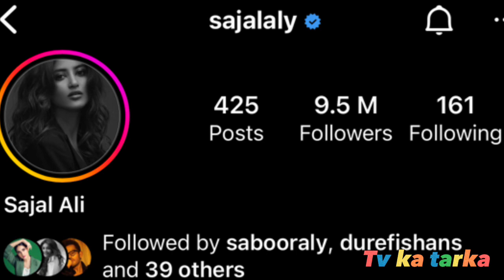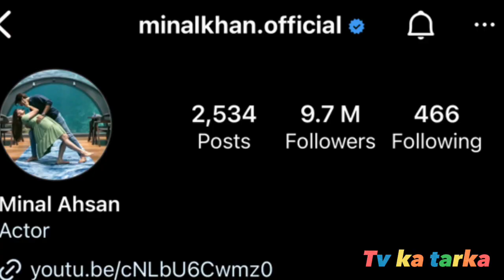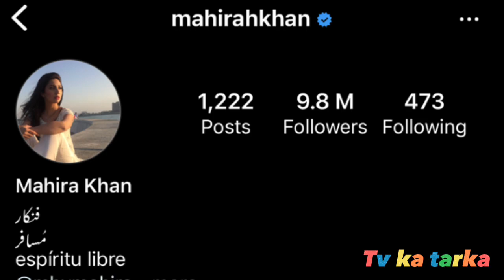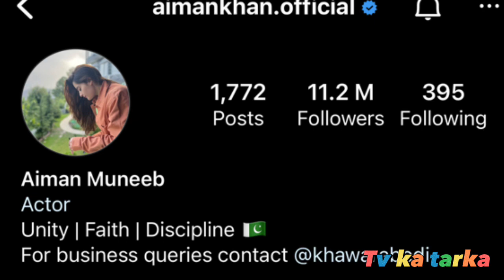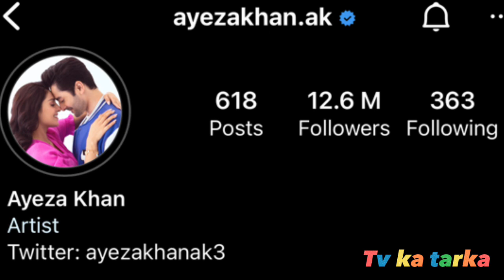Top 6 pakistani most followed actress on instagram!